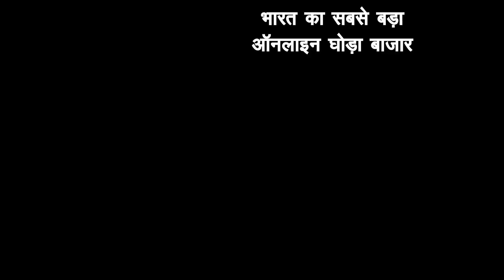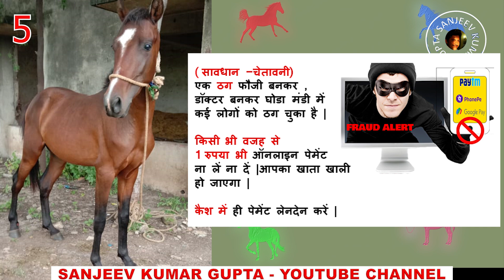बिकाऊ टट्टू सीरीज - पार्ट 70 𝐎𝐧𝐥𝐢𝐧𝐞 Pony 𝐌𝐚𝐫𝐤𝐞𝐭 𝐈𝐧 𝐈𝐧𝐝𝐢𝐚 Ponies 𝐅𝐨𝐫 𝐒𝐚𝐥𝐞 𝐈𝐧 𝐈𝐧𝐝𝐢𝐚 Price 𝐕𝐢𝐝𝐞𝐨